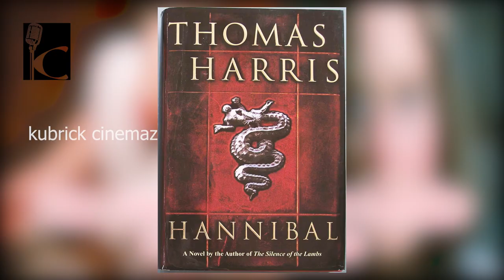THE SILENCE OF THE LAMBS | OSCAR WINNING PICTURE | TAMIL REVIEW | தமிழ் விளக்கும் VINOTH KUBRICK#111